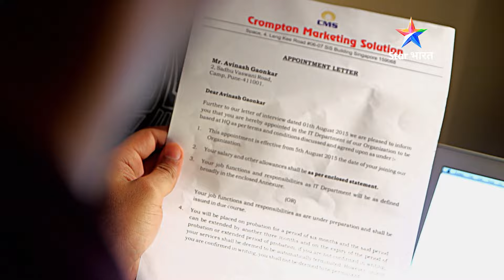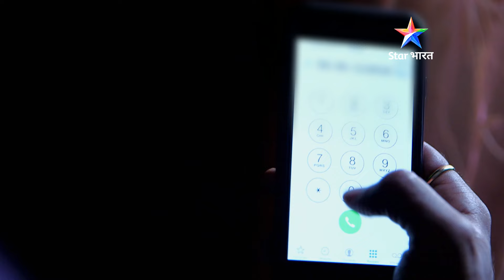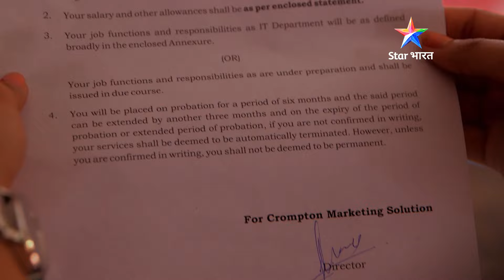SAVDHAAN INDIA - EK QISSA, PAANCH HISSE | Kya patni ke saamne aayega pati ka sach? FULL EPISODE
SAVDHAAN INDIA - EK QISSA, PAANCH HISSE | Kya patni ke saamne aayega pati ka sach? | सावधान इंडिया | FULL EPISODE